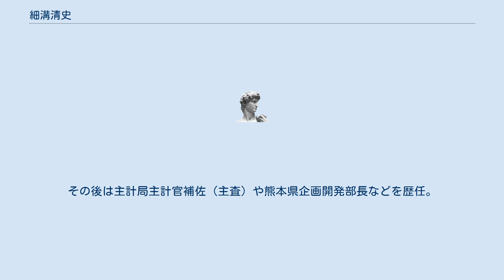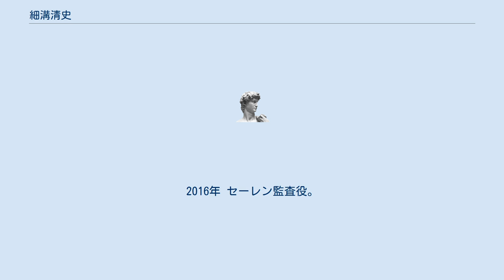細溝清史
細溝 清史（ほそみぞ きよし、1956年3月17日 - ）は、日本の財務官僚。
金融庁長官を経て、日本取引所自主規制法人理事長。
 大阪府出身。
1974年 大阪府立大手前高等学校卒業。
1978年 東京大学法学部第2類（公法コース）卒業。
大蔵省入省（主計局総務課）。
通商産業省機械情報産業局電子政策課総括係長、園部税務署長、大蔵省銀行局総務課長補佐などを経て、1986年6月 青森県農林部経済課長。
1988年4月 青森県総務部財政課長。
その後は主計局主計官補佐（主査）や熊本県企画開発部長などを歴任。
 1998年7月 大蔵省主計局主計官（文部、科学技術、文化担当）。
1999年1月 大蔵省主計局主計官（文部、科学技術、文化担当）兼金融企画局企画課債権等流動化室長。
1999年7月 大蔵省主計局主計官（地方財政、大蔵担当）。
2000年7月 大蔵省主計局主計官（総務、地方財政担当）。
2001年1月 内閣官房行政改革推進事務局特殊法人等改革推進室参事官。
2002年7月 財務省主計局法規課長。
2003年7月8日 財務省大臣官房信用機構課長。
2004年 金融庁総務企画局企画課長。
2005年 関東財務局東京証券取引所監理官兼関東財務局金融先物取引所監理官兼金融庁総務企画局審議官（市場担当）兼公認会計士・監査審査会事務局長。
2006年 関東財務局東京証券取引所監理官兼 関東財務局金融先物取引所監理官兼金融庁総務企画局審議官（市場担当）。
2007年 金融庁総務企画局審議官（企画担当）。
2009年 金融庁総務企画局総括審議官（官房担当）。
2010年 金融庁検査局長。
2011年 金融庁監督局長。
2014年7月4日 金融庁長官。
2015年7月7日 退官。
2015年9月 三井物産顧問、岩田合同法律事務所特別顧問。
2016年 セーレン監査役。
2017年 川崎汽船監査役、金融情報システムセンター理事長。
2019年6月 日本取引所自主規制法人理事長。